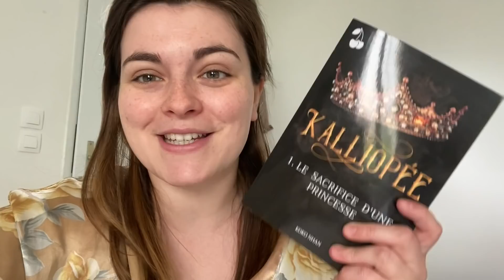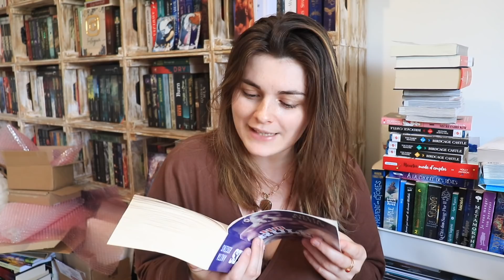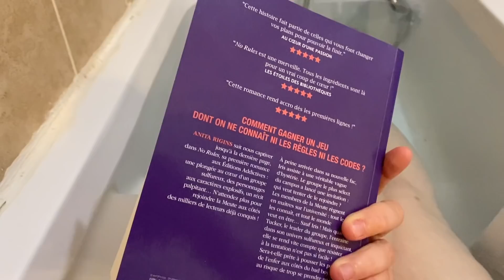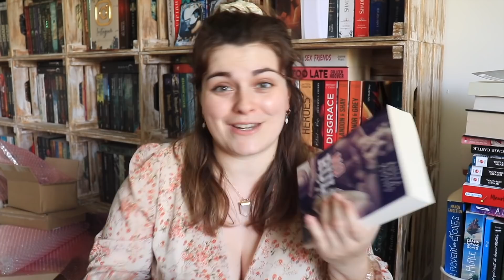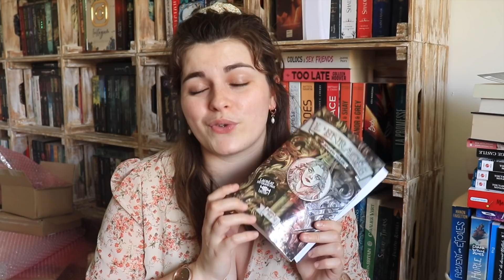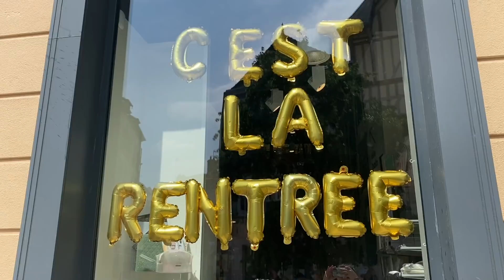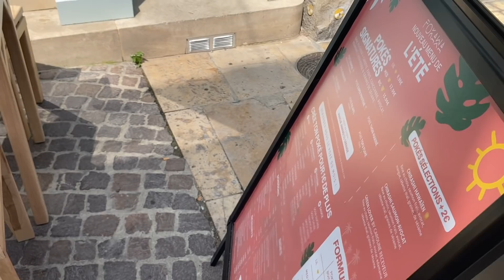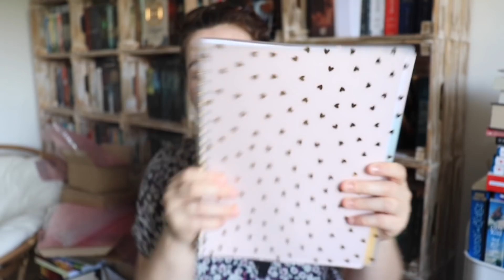♡ READING VLOG - Enorme Coup De Coeur, Vide Grenier & Balade À Troyes ♡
Je te retrouve aujourd'hui pour un nouveau Reading Vlog, comme toujours, riche en livres, en bla bla et en chiens 😉

♡ No Rules
♡ Kalliopée - Tome 1
♡ La Reine Courtisane
♡ Sous Le Sceau De L'Hiver
♡ Fleur De Neige.